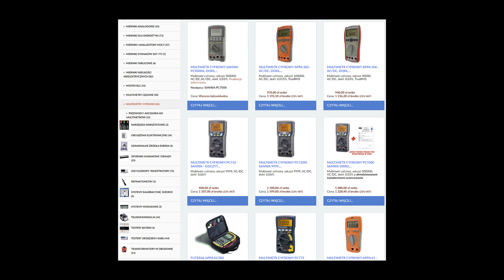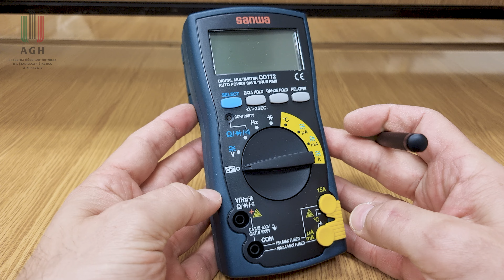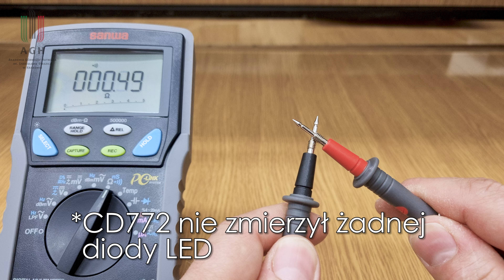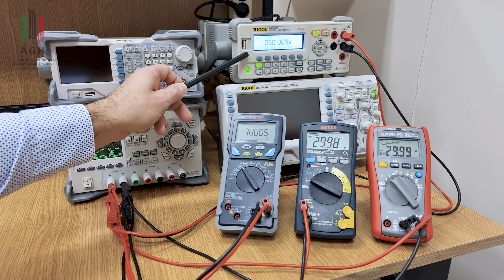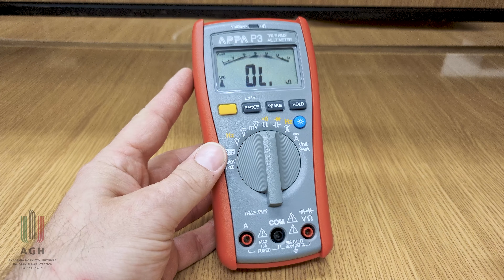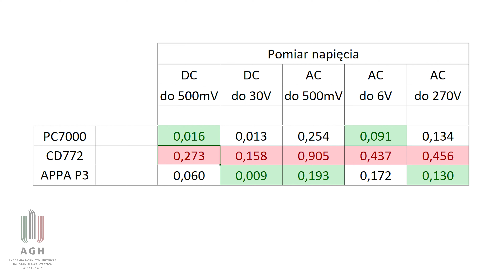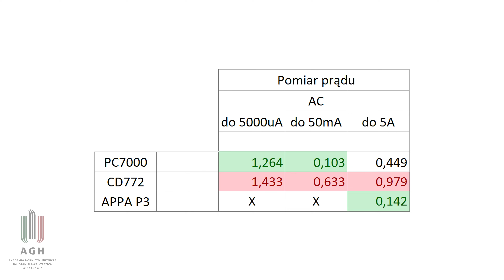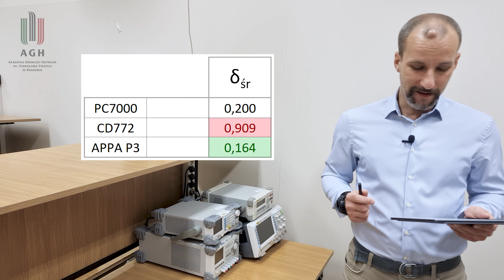Metrologia - Test multimetrów - pomiary - dokładność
Test multimetrów z "wyższej półki": Sanwa PC7000, Sanwa CD772, APPA P3. Sprawdzam dla Was funkcjonalność (test ciągłości obwodu, test diody, czas pomiaru) ale przede wszystkim dokładność. Ocenię czy multimetry spełniają specyfikację producenta oraz porównam je między sobą. Jest pierwsza część z cyklu testu multimetrów.

Multimetr - spis treści:
00:00 - Wstęp
04:44 - Specyfikacja techniczna i wrażenia
11:00 - Testy: ciągłości obwodu, diody i czasu pomiaru
14:20 - Omówienie stanowiska pomiarowego
16:11 - Metodologia badania multimetrów - sposób pomiaru
19:23 - Dokładność multimetru:
20:10 - Dokładność pomiaru napięcia stałego DC
22:30 - Multimetr  - dokładność pomiaru: napięcie przemienne AC
24:55 - Pasmo przenoszenia multimetrów
25:55 - Dokładność - pomiary prądu stałego DC
27:08 - Dokładność - pomiary prądu zmiennego AC
28:05 - Ocena dokładności pomiaru rezystancji przez multimetr
29:32 - Pomiar pojemności
30:16 - Podsumowanie